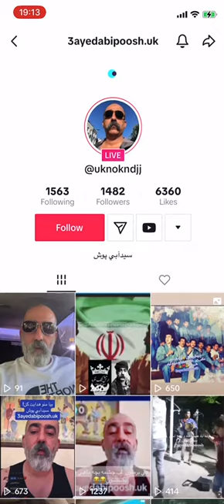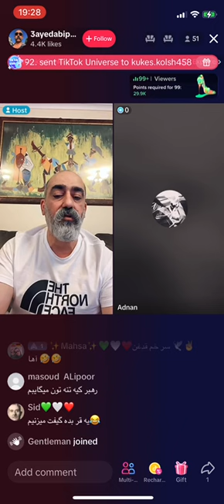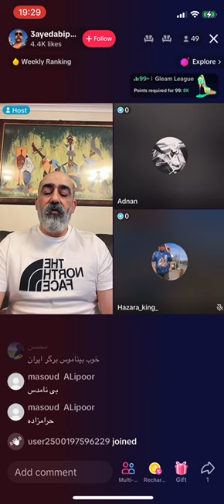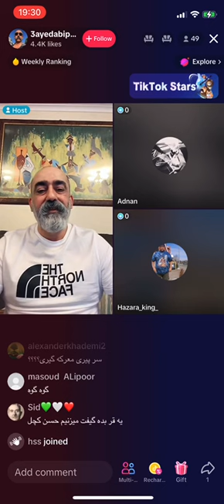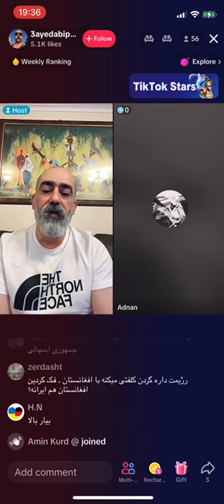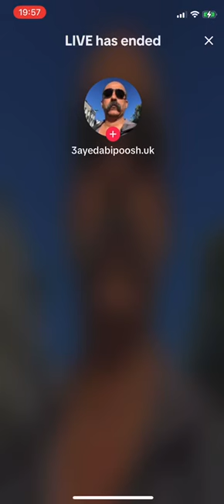سید ابی پوش گفتگو با فدائیان وطن و بانو نیکفر تا اخر صحبت های این بانوی بزرگوارمخالف نظام را ببنید